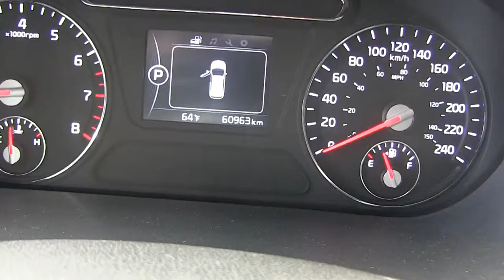Kia / Sorento 3.3 EX T / 2016/ g167214